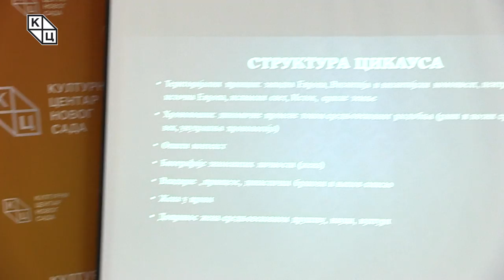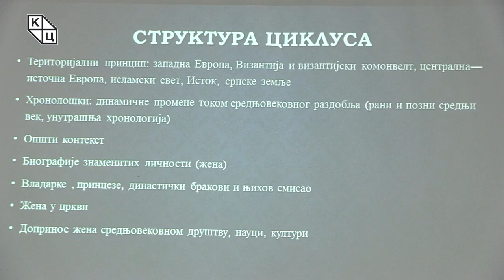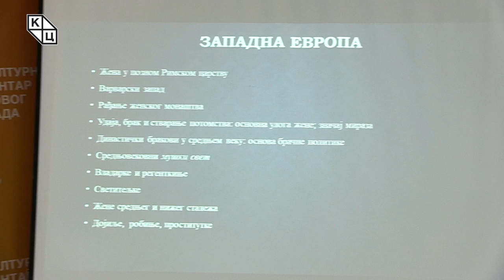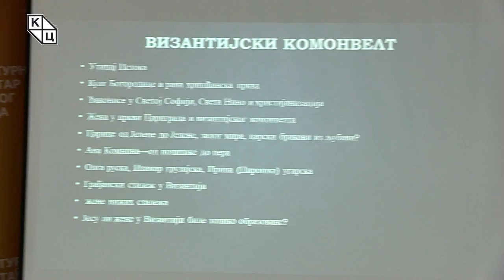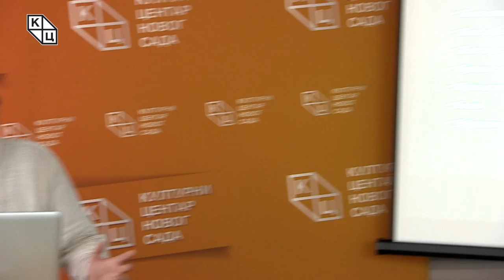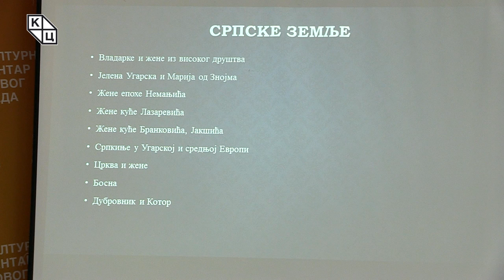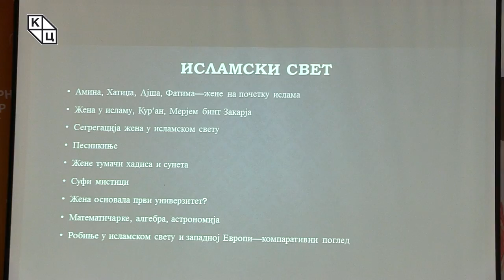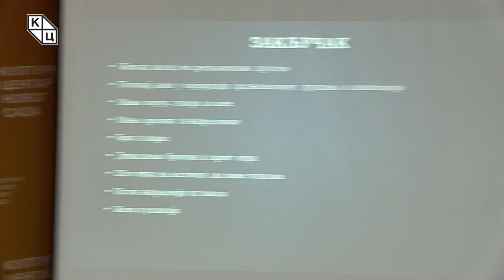др Борис Стојковски - „Жене у средњем веку: уводна разматрањаˮ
Предавање др Бориса Стојковског на тему „Жене у средњем веку: уводна разматрањаˮ (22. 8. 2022).

Циклус предавања о женама у средњем веку припада корпусу тема које су „превише експлоатисане с премало правих аргумената“, будући да је положај жене често једнострано схваћен. Ова тема је, како др Борис Стојковски наводи, доста присутна у модерним проучавањима у свим дисциплинама, а циљ уводне и трибина које следе јесте да на што једноставнији начин, а ипак детаљно осветле слику жене у средњем веку.